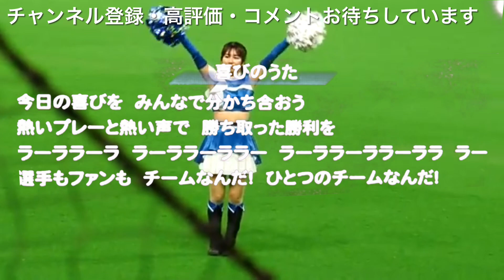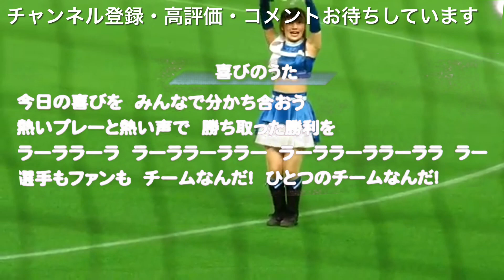9/25オイシックス新潟戦14安打11得点の大勝マーフィー6回3失点石井一成3安打3打点の活躍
ドラフト2023 1位細野晴希 2位進藤勇也 3位宮崎一樹 4位 明瀬諒介 5位星野ひので育成1位濵田泰希育成2位平田大樹育成3位加藤大和